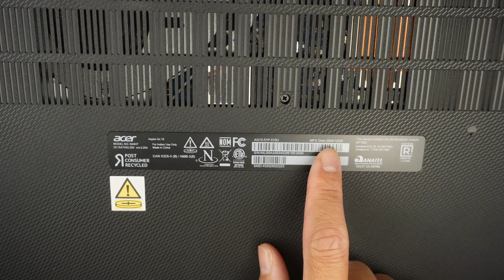How to Disassemble Acer Go 15 N24H7 & Upgrade NVMe SSD + RAM 🔧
In this video, I’ll show you step by step how to tear down the Acer Go 15 N24H7 laptop and upgrade the NVMe SSD and DDR5 RAM for better performance.
You’ll learn how to safely open the case, remove parts, install upgrades, and reassemble the laptop — all at home.

💻 What’s included:
- Full teardown process
- RAM & M.2 SSD upgrade walkthrough
- Cooling system layout
- Tips for safe disassembly
- Compatible parts overview

🎮 Perfect for gamers, students, or DIY tech enthusiasts who want to get the most out of their HP Omen laptop!

or
Click On YouTube Super Thanks

Where to buy DDR5 Laptop RAM?

Where to buy USB NVME adapter ?

Where to buy full assembly keyboard ?

When you make a purchase of a product or service through these links that I have furnished, I may earn a modest commission. Importantly, this does not entail any supplementary cost to you.